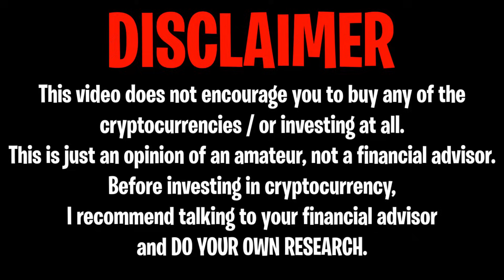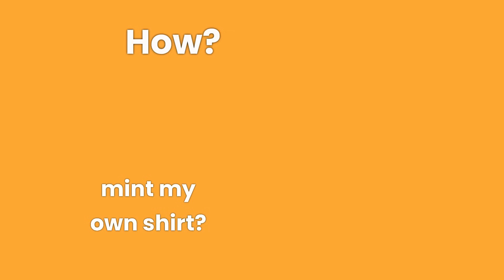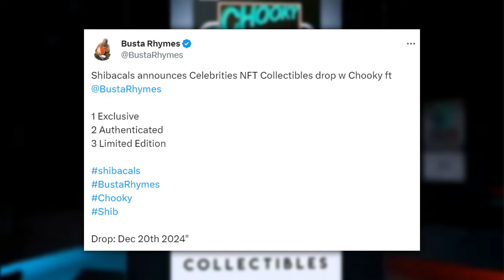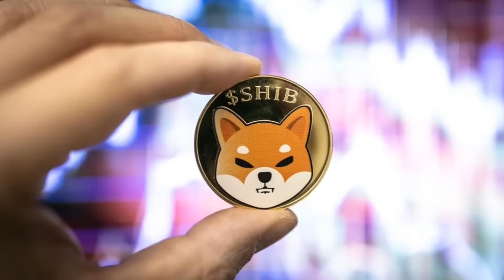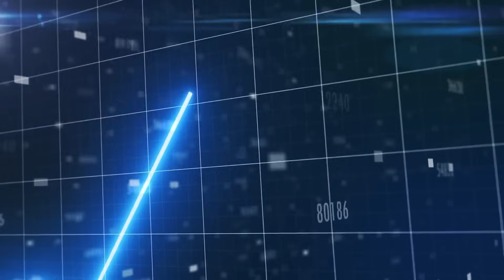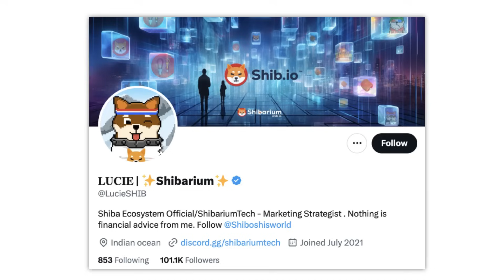SHIBA INU: NEW ALL TIME HIGH OVERNIGHT PLAN WAS REVEALED! - SHIBA INU COIN NEWS TODAY